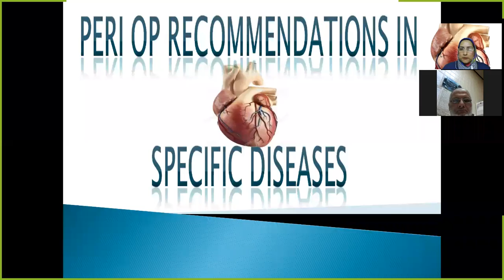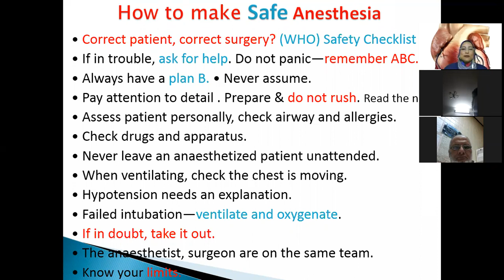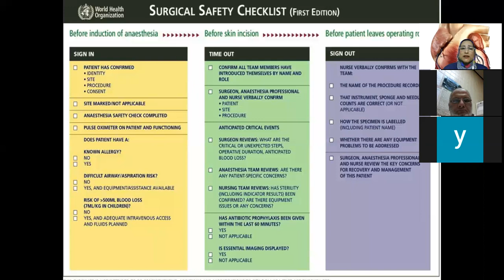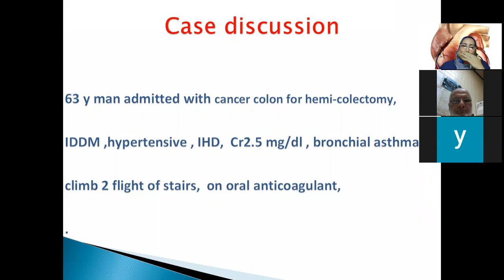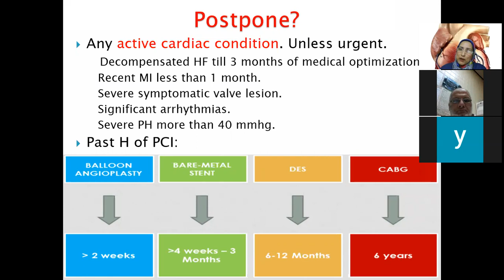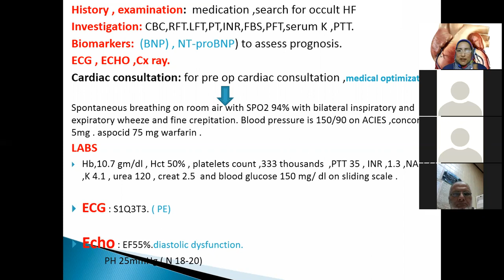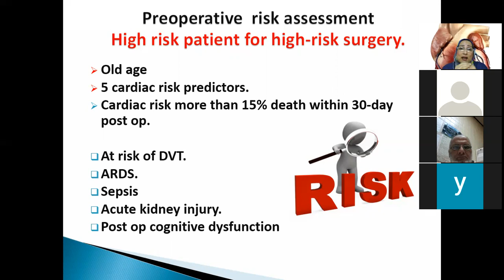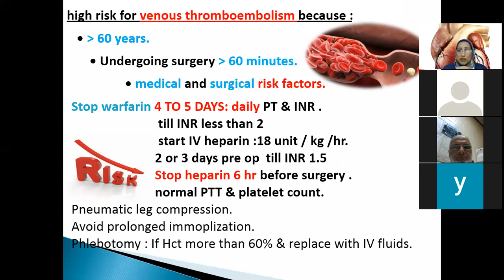1- Cardiac patient with Ischemic Heart Disease,Pulmonary Hypertension for non cardiac surgery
1-Cardiac patient with Ischemic Heart Disease,Pulmonay Hypertension